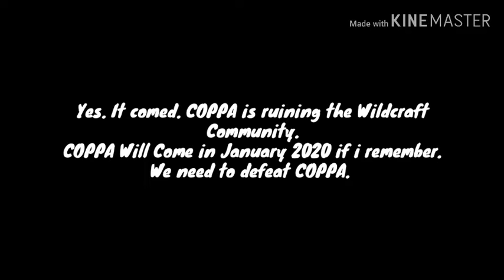End of YouTube Community?